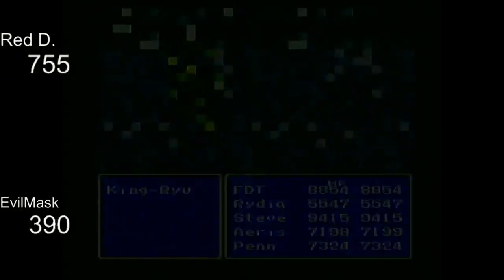Final Fantasy IV - 100% Completion Run - Episode 81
Everyone is sick of this.

Yep, it's another 100% completion run. That means level 99, all treasure, all summons (I know right?), and at least one of the dreaded Pink Tails. Worse yet, I can't find any 100% completion guides online to help me, so if I miss something I may not even realize that I need to reset.